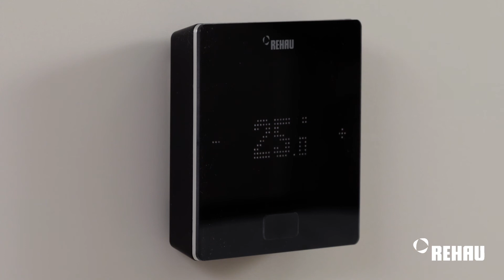REHAU NEA SMART 2.0: Pairing of Room Units